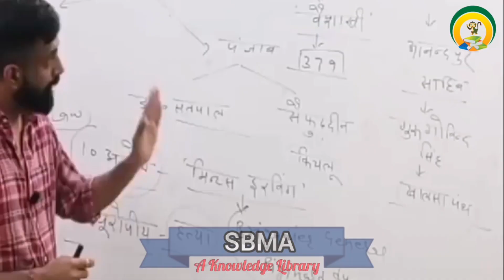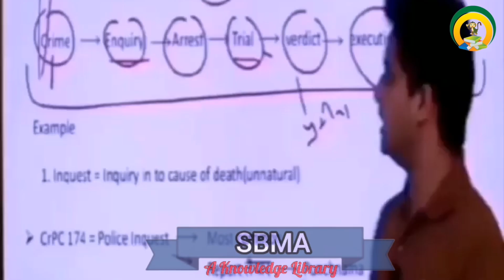जाते जाते ये तो कह ही जाता हू || bye bye springboard ||springboard academy jaipur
Jate Jate ye to kah hi jata hu || springboard academy jaipur

Welcome to SBMA

welcome to springboard memes adda

Springboard memes adda पेज को 12 जुलाई 2020 को Facebook पर बनाया गया था । उसके पश्चात 18 oct. 2020 को Instagram पर और  30 oct 2020 को youtube पर SBMA - A Knowledge Library के नाम से चालू किया गया
वर्तमान में यह आंशिक रूप से Twitter & Telegram  पर भी उपलब्ध है 😜😜
 यह पेज केवल मनोरंजन की दृष्टि से बनाया गया है यह किसी भी प्रकार की अपमानजनक पोस्ट को बढ़ावा नही देता है
इस पेज का निर्माण springboard academy के विद्यार्थी द्वारा किया गया है । उसकी अपने कोचिंग व उनके अध्यापकों के प्रति सकारात्मक सोच है तथा अन्य कोचिंग एवं अध्यापकों का भी हम सम्मान करते हैं
 हाँ मैं इसे पेज नहीं मानता ये हमारी फैमिली ही तो है। और यहां  springboard academy के अलावा भी हमारे राजस्थान के बहुत सारे विद्यार्थी भी हमसे जुड़े है उन सबका साभार स्वागत है ❤️❤️
किसी का मन उदास हो या GF किसी और के साथ फरार हो, परीक्षा में फैल हो या फिर जीवन में, यहाँ आने पर इन सब चिंताओं से दूर अलग ही हास्य दुनिया में सुकून मिलता है।
आप सभी के अटूट प्यार और support के लिए हृदय के अनंत तल की गहराई से बहुत बहुत धन्यवाद ।

RAS || PSI || PATWAR || GRAM SEVAK  || REET || College lecturer || ACF || Ist & 2nd Grade Teacher || RAJ POLICE

Sbma a knowledge library,

Kadam se kadam badhana hai, Springboard song, Springboard academy song, springboard memes adda, Springboard memes adda,